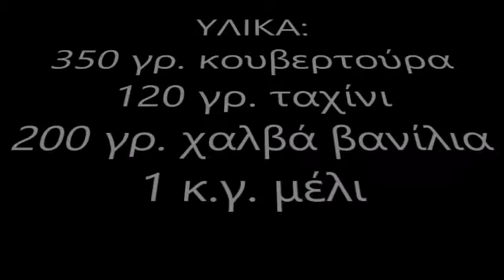ΝΗΣΤΙΣΙΜΟ ΜΩΣΑΪΚΟ ΜΕ ΣΟΚΟΛΑΤΑ ΚΑΙ ΤΑΧΙΝΙ (VEGAN TAHINI CHOCOLATE FUDGE)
Αγαπημένο μωσαϊκό σοκολάτας, εύκολο και γρήγορο...αγαπημένο των παιδικών μας χρόνων. Στην παρούσα εκδοχή και νηστίσιμο, για να μην το στερούμαστε ποτέ!

I always loved fudge, and it was a hard one for me to give up when I went vegan. Tahini is a staple in our house – normally for savoury dishes, but it works wonderful in deserts, especially this one, making in creamy and melt-in-your-mouth as any dairy fudge ever was!

ΥΛΙΚΑ (INGREDIENTS)
350 γρ κουβερτούρα (dark chocolate)
120 γρ ταχίνι (tahini)
1 κ.γ. μέλι (honey)
200 γρ χαλβά (halva, a small cake made from puff pastry containing sesame seeds crushed onto a base of syrup and honey)

* Επιτρέπεται η ενσωμάτωση των video σε blogs ή ιστοσελίδες με αναφορά στην πηγή.

* Σχόλια συκοφαντικά ή υβριστικά θα διαγράφονται και θα μπλοκάρεται ο χρήστης.